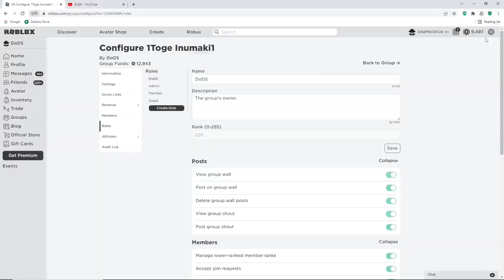[CHRISTMAS CODES!!!] A HERO'S DESTINY ALL NEW CODES, SPIN CODES & SECRET CODES FOR DECEMBER 2022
Tittle : [CHRISTMAS CODES!!!] A HERO'S DESTINY ALL NEW CODES, SPIN CODES & SECRET CODES FOR DECEMBER 2022